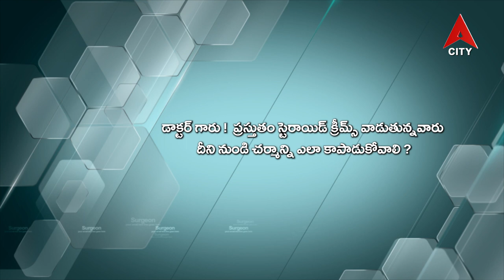Health Line::Dr Shabana Skin, Cosmetology & LASER Specialist